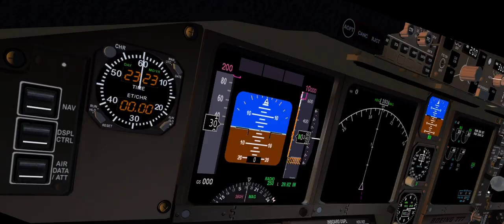SOARING - FlightGear Cinematic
Any feedback/suggestions are welcomed!